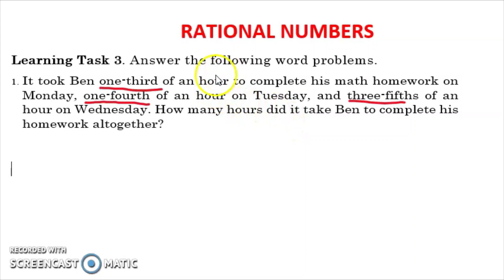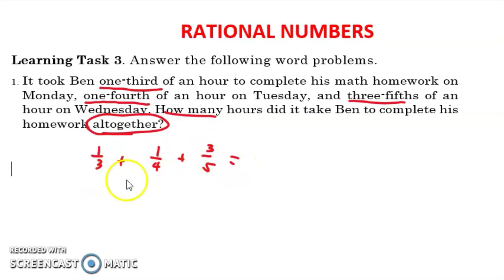RATIONAL NUMBERS| PROBLEM SOLVING| WEEK 6 LEARNING TASK 3 PART 2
RATIONAL NUMBERS (FRACTIONS
Learning Task 3. Answer the following word problems.
1. It took Jose two-thirds of an hour to complete his math homework on Monday, three-fourths of an hour on Tuesday, and two-fifths of an hour on Wednesday. How many hours did it take Jose to complete his homework altogether?
2. Mika has three and seven-sixteenths cm of wire. She needs only two and five-eighths cm of wire for her project in TLE. How much wire does she need to cut?
3. At Guevarra Clan Reunion, 4 ½ kg of spaghetti was left. If there are  6 families, how much each family can take home equally?

Happy Learning!